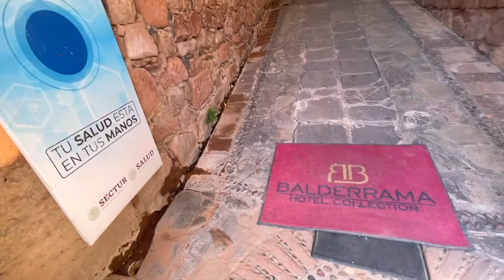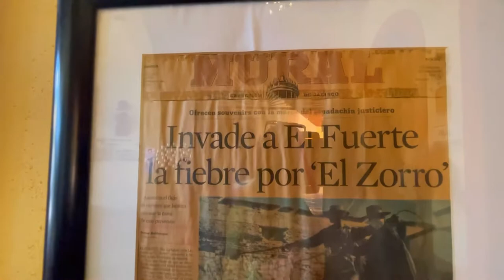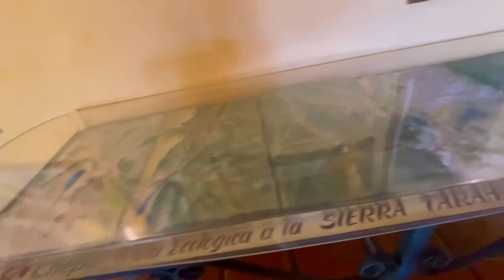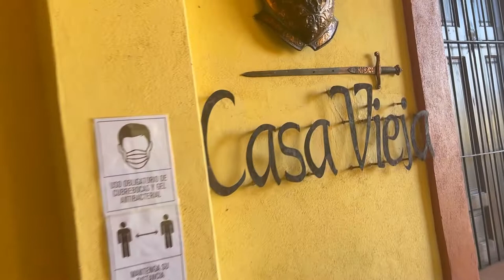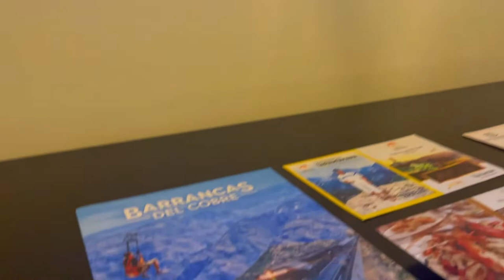Hotel Posada del Hidalgo | El mejor hotel de El Fuerte, Sinaloa | Aquí nació el Zorro